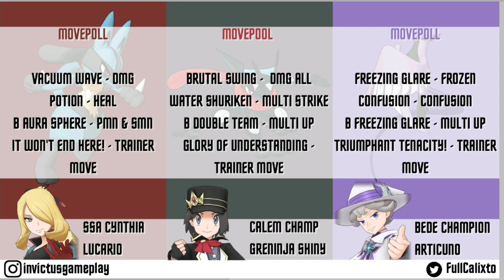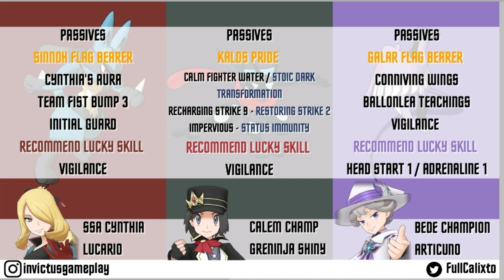TOP 3 DOS MELHORES SUPORTE MASTER FAIR DE POKÉMON MASTERS EX 2.30.0 - BATALHA MORTAL